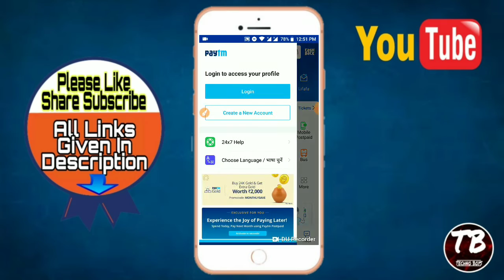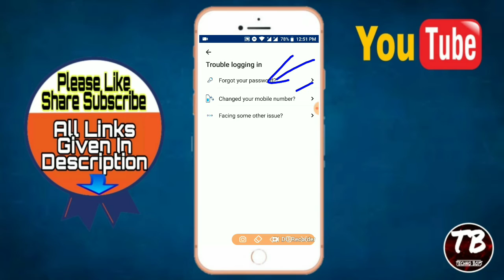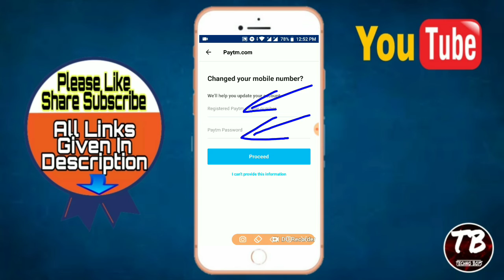CHANGE PAYTM REGISTERED MOBILE NO. WITHOUT OTP IN 1 STEP || TECHNO BOYS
🙏🙏HII FRIENDS WELCOME BACK 🙏🙏

🔊GUUS AAJ KI VIDEO MAIN BATAYA HAI KI AGAR AAPKA PAYTM REGISTERED MOBILE NO. BHULA JATA HAI TO AAP BINA OTP KE USE KAISE CHANGE KR SKTE HAI 1 STEP MAIN.

👇QUERIES👇-

1.HOWTOCHANGEPAYTMMOBILENO.
2.